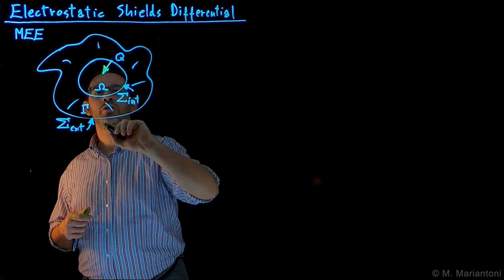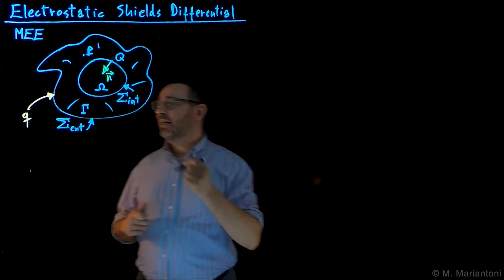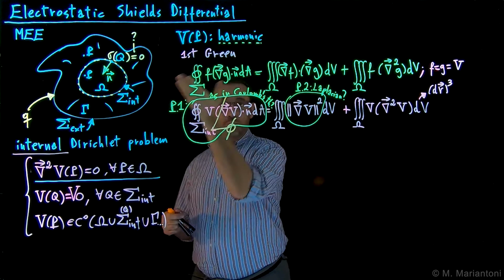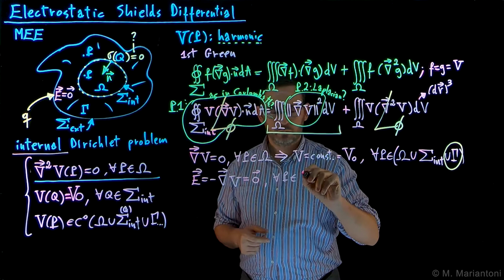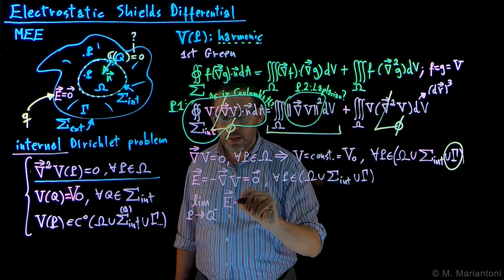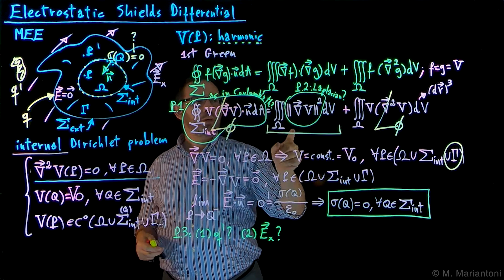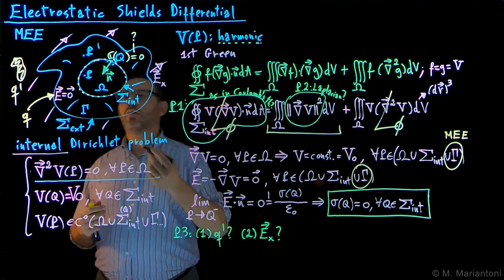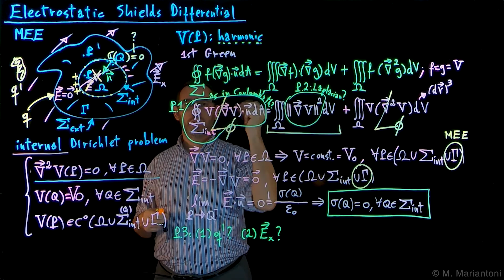45 Electrostatic Shields Differential